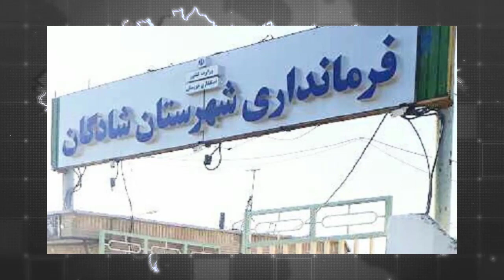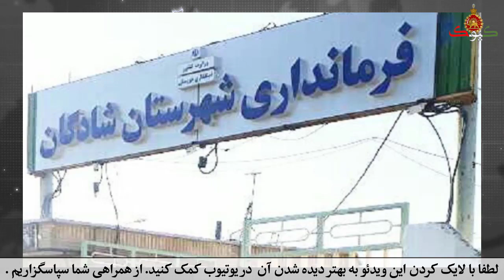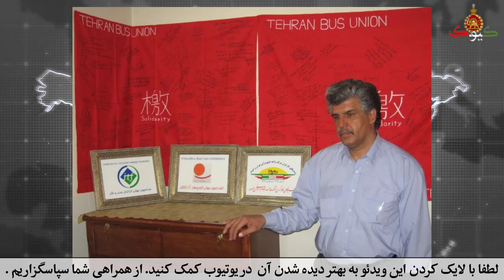نیروی انتظامی به مردم پیوست